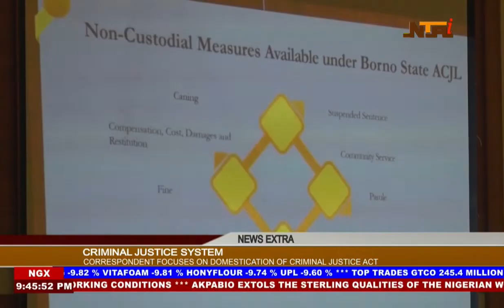What We are Doing To Reposition Criminal Justice In Borno State | NTA